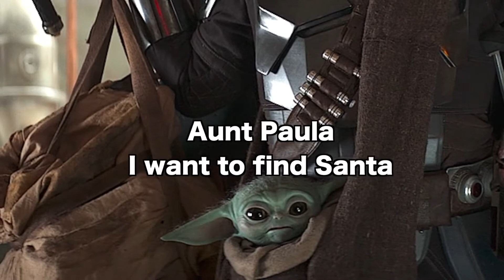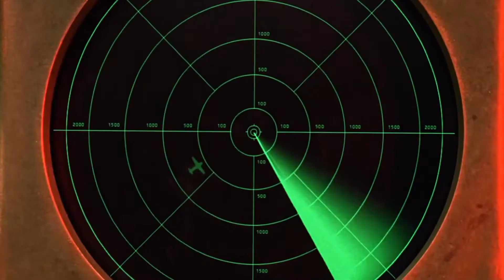Baby Yoda being ADORABLE at Christmas! (Baby Yoda Christmas Special) - Parody Video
An adorable Christmas Baby Yoda video, where he visits the North Pole to see Santa!!! Enjoy this fun story where I create a narrative/story with existing scenes and subtitles! Enjoy the Holidays with King Grogu this Christmas! 😁 The Book of Boba Fett starts the month and I hope Baby Yoda makes an appearance with Luke Skywalker! Baby Yoda agameofantasy. baby yoda with subtitles agameofantasy